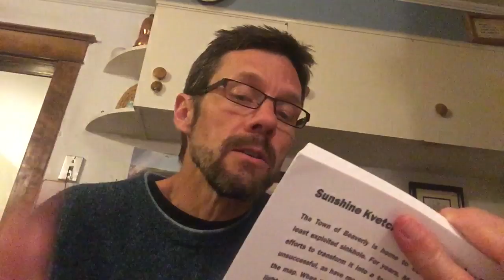Ross Murray Hole in the Ground Trailer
Ross Murray is a journalist, author, and all round funny man.
Hole in the Ground is his third book.